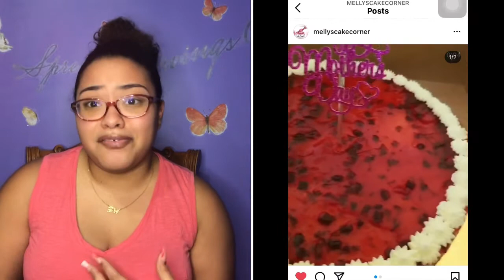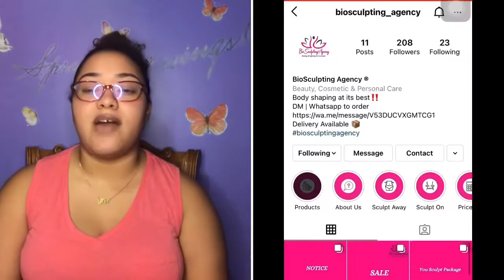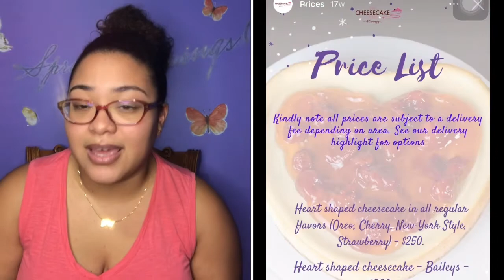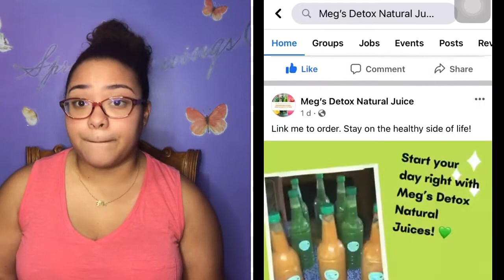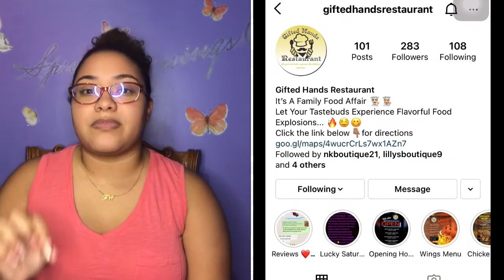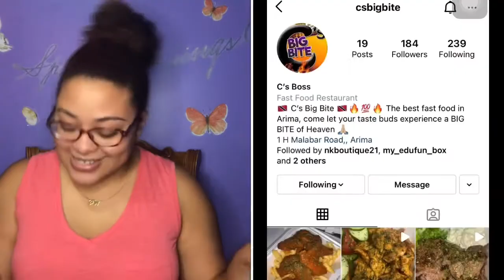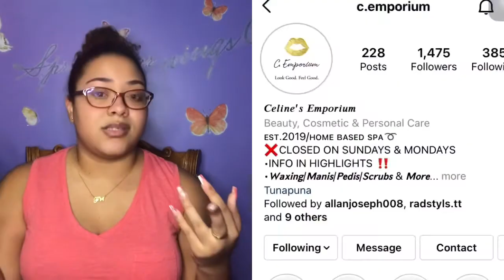10 Local businesses you should support! | Faith Serrette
Hey friends! 🙋🏽‍♀️ Check out the local businesses mentioned in the video below!
Be sure to follow/like on social media. ☺️

About me 🌸:
Name: Faith Serrette
Age: 25 ✨
Birthday: June 15th 🥳
Location📍: Trinidad and Tobago 🇹🇹
Camera: IPhone 7